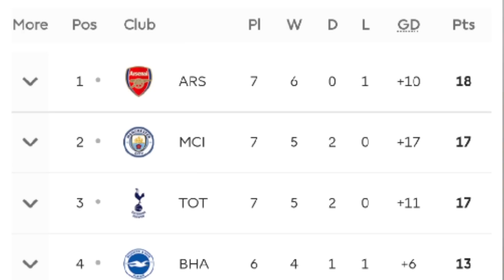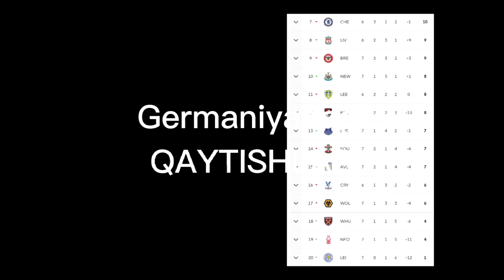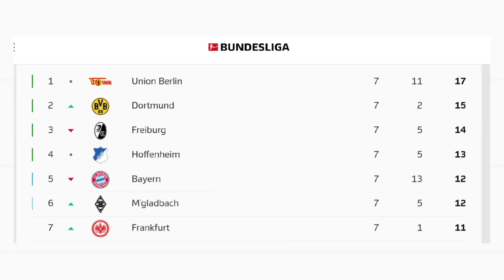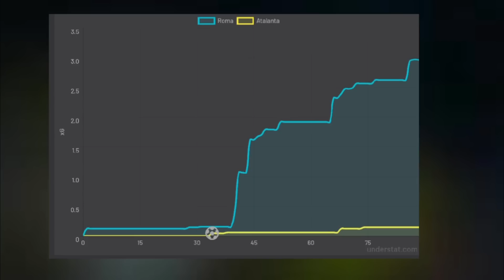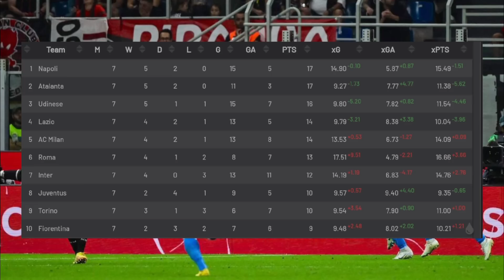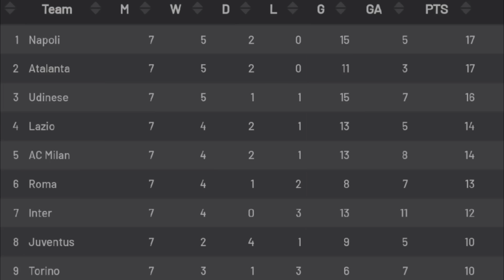QAYTISH seriali I: Bu tush emas, SON!/ Xvicha “Milan”ni xivichladi/ Hujumchi Noyer/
00:00 Kirish
01:10 Son Min va Jezusning qaytishi
07:09  Mopening qaytishi
08:10 Germaniyadagi qaytishlar
12:05 Italiyadagi qaytishlar